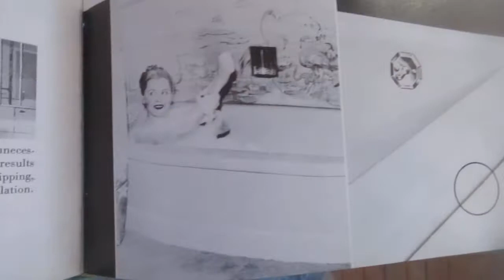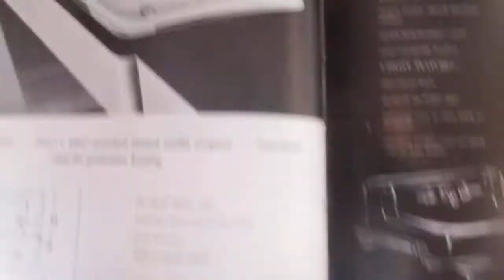10.541: Briggs Books 2